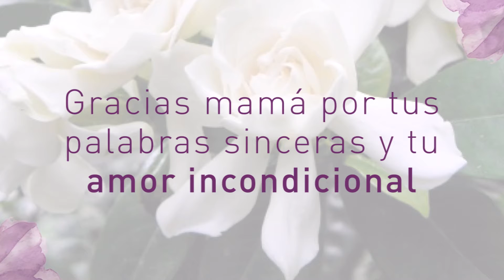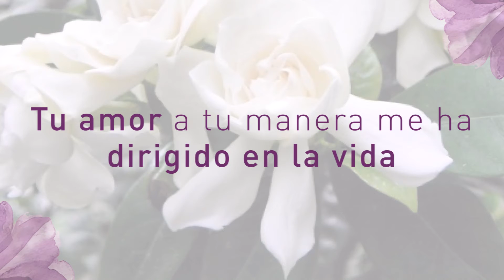Semblanza de vida en honor a la Sra. Felícitas Alonso Osegueda